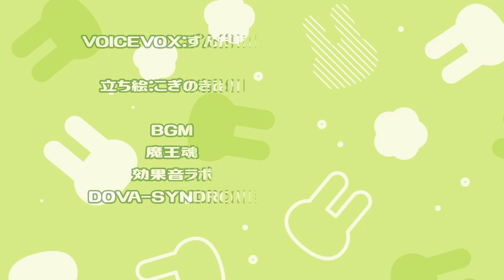【マインクラフト】ずんだもんのおちんぎん！【ずんクラ＃６】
♡X♡

♡タグ♡
ファンマーク　ミケ→💖🍒

ファンアート

立ち絵:こぎのきゐ様
スキン:野良牛/バファムート様

VOICEVOX:四国めたん
立ち絵:坂本アヒル様